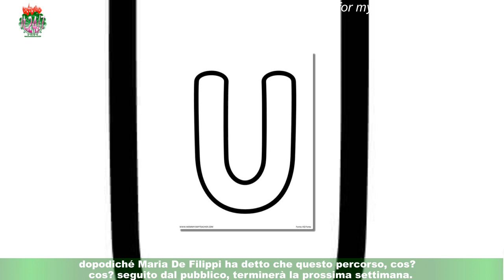Uomini e Donne, registrazione 19/02:Federico non si dichiara innamorata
Si sono svolte domenica 19 febbraio le riprese di un'altra puntata di Uomini&Donne: ancora prima che Maria De Filippi salutasse il pubblico presente in studio,in rete è stato caricato il video di presentazione del ragazzo che, d'ora in avanti,affiancherà Federico Nicotera sulla poltrona rossa. La new entry del Trono Classico è Luca Daffré,